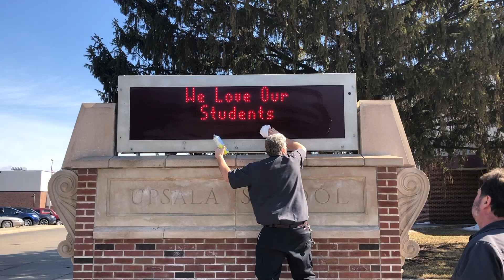Upsala Distance Learning Rap